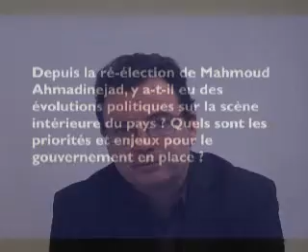Iran : Un régime en fin de parcours ?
Thierry Coville, chercheur associé à l'IRIS, répond à nos questions :
- En lançant, mardi 9 février, la production d'uranium hautement enrichi, l'Iran semble avoir franchi la ligne rouge. Quels en sont les enjeux pour l'Iran et avec quelles conséquences ?
- Les dirigeants de lopposition ont invité la population à descendre dans les rues à loccasion du 31e anniversaire de la Révolution islamique. Quelle marge de manoeuvre a l'opposition sur la scène intérieure ? Le pouvoir en place en est-il affecté ?
- Depuis la ré-élection de Mahmoud Ahmadinejad, y a-t-il eu des évolutions politiques sur la scène intérieure du pays ? Quels sont les priorités et enjeux pour le gouvernement en place ?